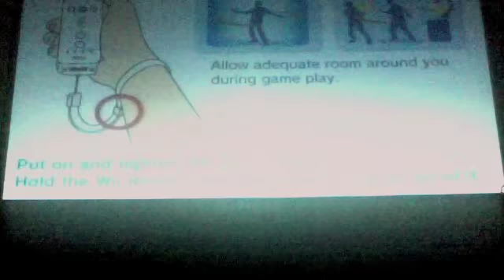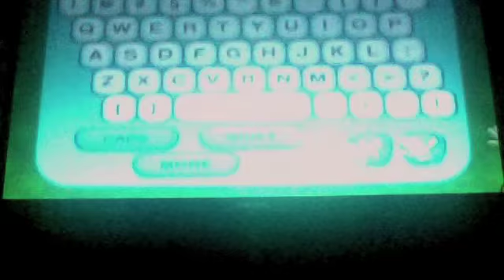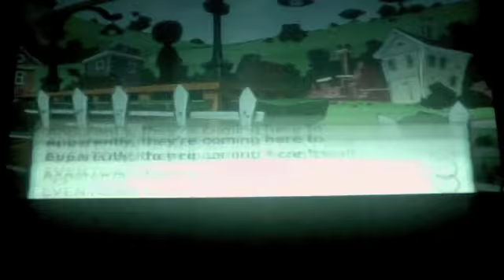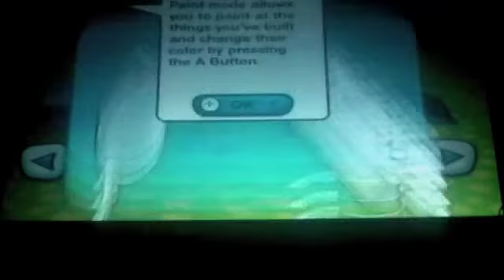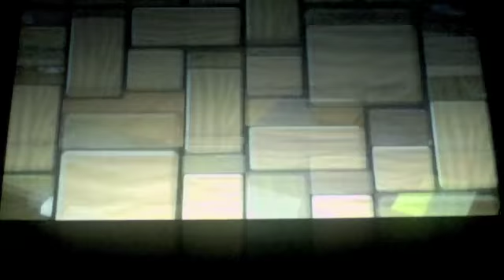My Sims Episode 1: EvenDude123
My Sims is a game where you use essences to build back a town. This video is funny and shows you how to start.